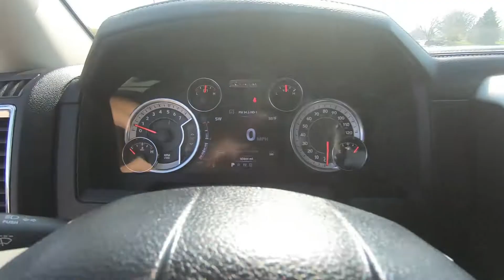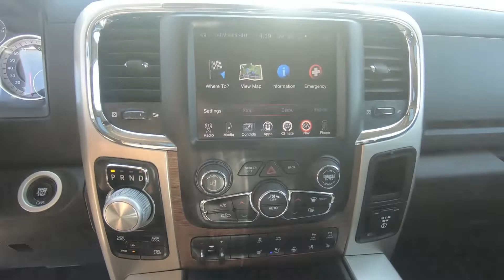2016 Ram 1500 Laramie - Used Truck For Sale - Hudson, WI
to view this Used 2016 Granite Crystal Ram 1500 Laramie for sale in Hudson, WI.

Stock# 15646A

Description:
2016 Ram 1500 Laramie
Heated Leather Seats, Moonroof, Nav System, WiFi Hotspot, Smart Device Integration, Four Wheel Drive, Chrome Wheels, Hitch, and more!

Lakeland, MN
Bayport, MN
Woodbury, MN
Cottage Grove, MN
Afton, MN
Oakdale, MN
Roberts, WI
Hammond, WI
Somerset, WI
New Richmond, WI